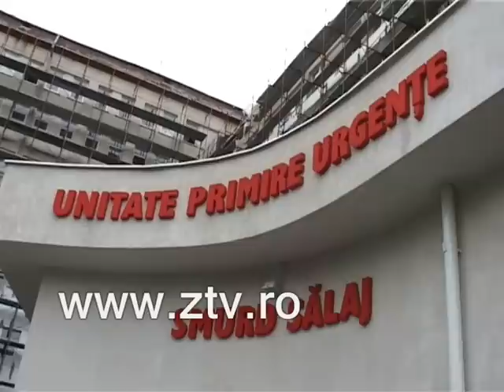Copil de 1 an transportat cu elicopterul SMURD